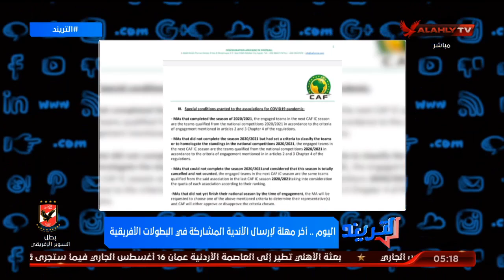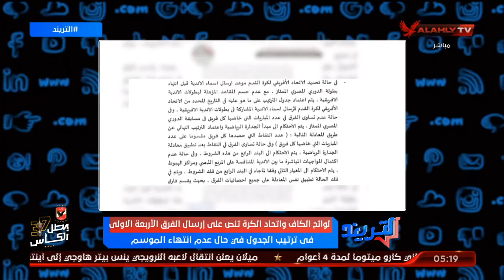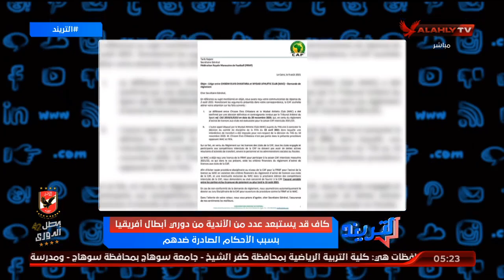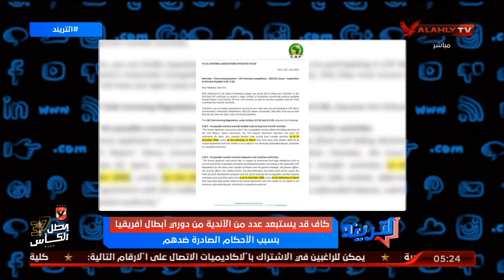لائحة المشاركات الإفريقية واضحة وصريحة .. وكاف قد يستبعد عدد من الأندية بسبب القضايا | التريند